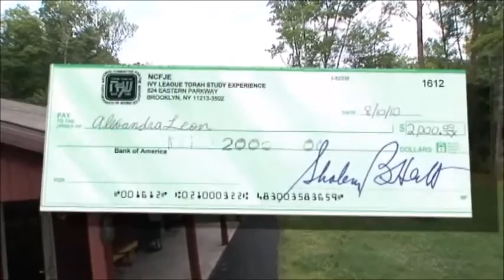The History of NCFJE Part 5 - the 1980's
In preparation for our 75th anniversary we will be posting weekly information and tidbits about NCFJE and its’ programs. Watch this weeks 2 min video, enjoy and share :) This week is about the fifth decade of NCFJE.